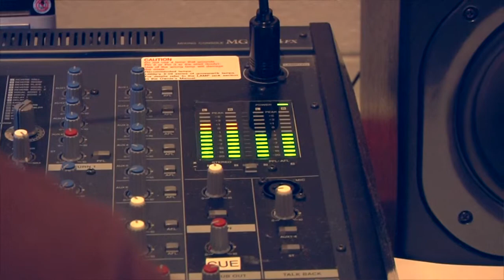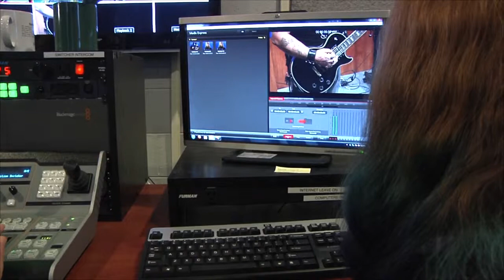Waddell Language Video